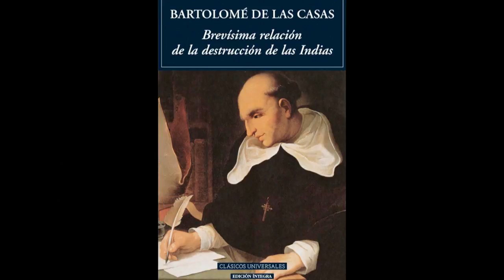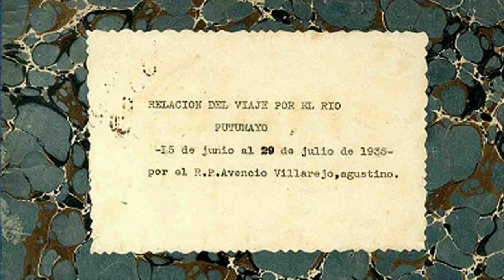Alberto Chirif: Después del caucho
Entrevista a Alberto Chirif por Gustavo Flores Quelopana